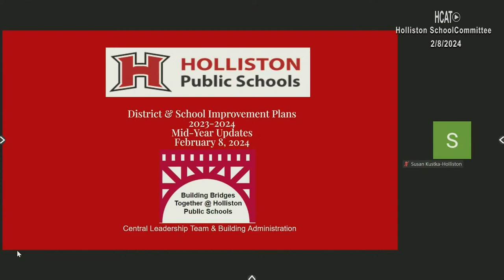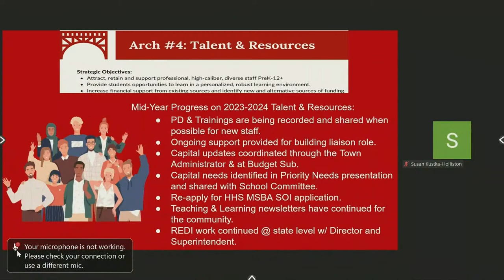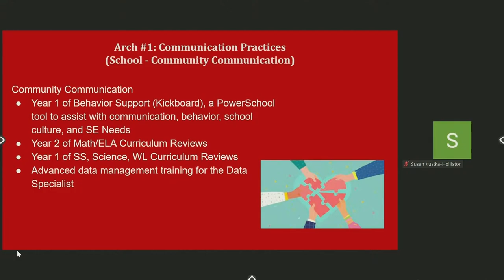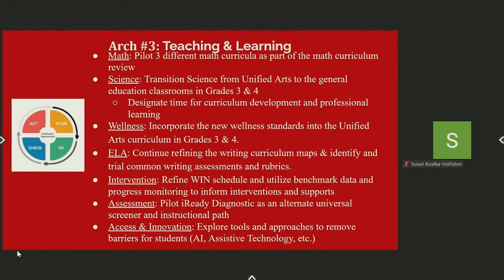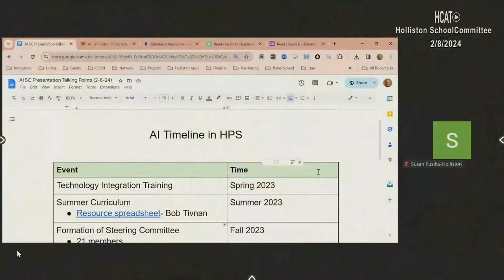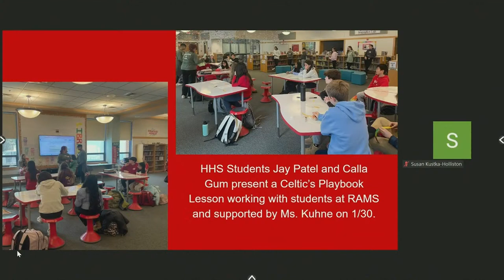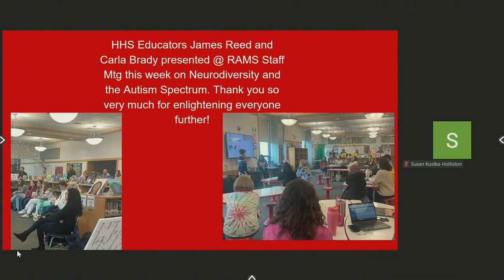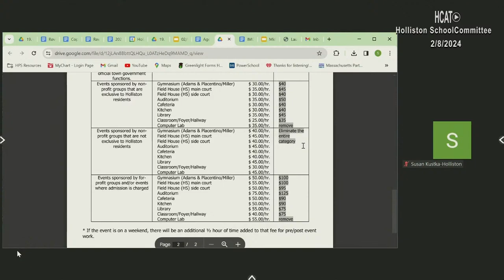School Committee Meeting - 2/8/2024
The Town of Holliston School Committee Meeting on Thursday, February 8, 2024.